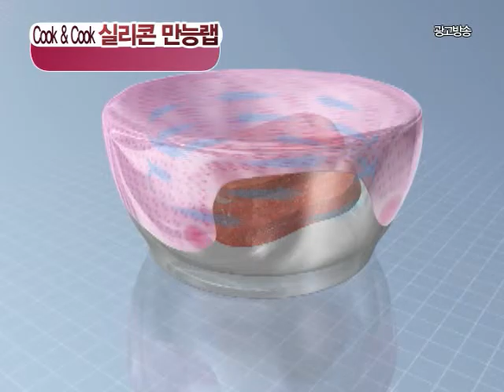MovieSilicone 万能Wrap